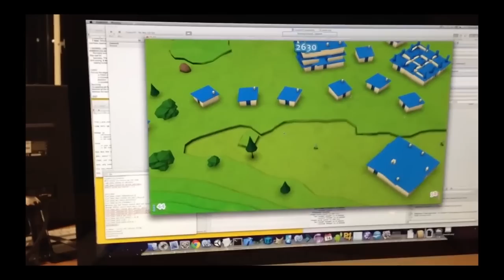El Píxel, 2x139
Se rumorea que Gran Turismo 6 llegará este año a PlayStation 3, los creadores de Pandora's Tower tienen ideas para Wii U.